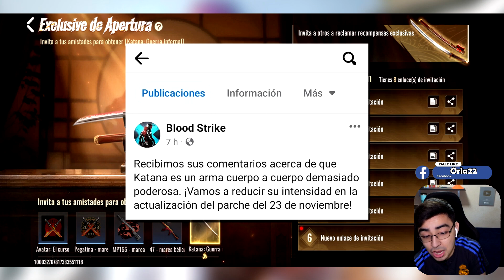LA NUEVA ACTUALIZACIÓN de BLOODSTRIKE VIENE CON un CAMBIO MUY IMPORTANTE...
BLOODSTRIKE, BLOODSTRIKE CLASES, CAMUFLAJE DORADO, SKINS GRATIS, JUEGOS GRATIS, BLOODSTRIKE ANDROID, BLOODSTRIKE IOS,
CONSEGUIR ORO, ORO GRATIS BLOODSTRIKE, INSTALAR BLOODSTRIKE IPHONE, GRATIS BLOODSTRIKE